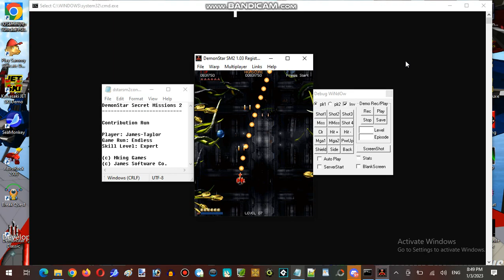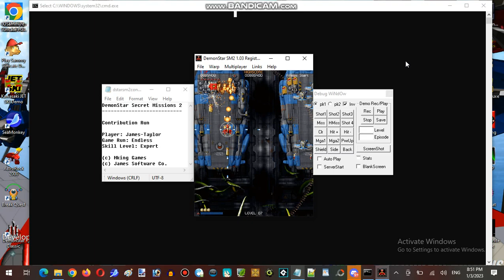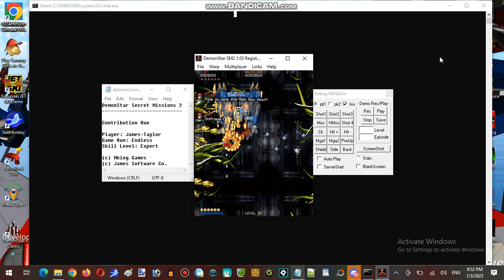James's Birthday Live-Streaming Marathon At Hunter's Server Establishment 01 Part 09